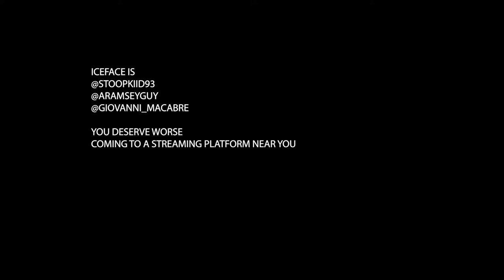Iceface - You Deserve Worse [One Take Vocal Performance]